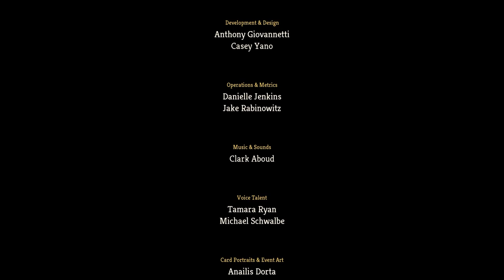Burst my way Through this mob - Slay the spire ep48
Music from Uppbeat (free for Creators!)